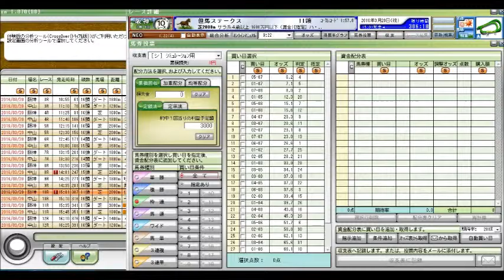但馬ステークス 競馬予想参考データ 2016年 「競馬レース結果ハイライト」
阪神大賞典
中日新聞杯
日経賞
毎日杯
マーチステークス
高松宮記念
中山記念
阪急杯
小倉大賞典
愛知杯
京都記念
共同通信杯
クイーンカップ
きさらぎ賞
東京新聞杯
日経新春杯
京成杯
中山金杯
京都金杯
有馬記念
中山大障害
阪神カップ
金鯱賞
凱旋門賞
競馬 名 勝負
競馬ラボ
競馬 実況
宝塚記念
菊花賞
日経新春杯
競馬ブログ
馬券術
競馬ブック
中京記念
jra-van
札幌記念
中山金杯
競馬 事故
京都大賞典
競馬 2ch
複勝 三連単
武豊
優駿
七夕賞
日刊競馬
高松宮記念
競馬ソフト
投資競馬
jra
ＪＲＡ
競馬
京都金杯
天皇賞（秋）
宝塚記念
北九州記念
東海ステークス
競馬ブック
競馬エイト
競馬の達人
重賞
競馬 名 実況
中山大障害
小倉記念
競馬
競馬予想
競馬場
競馬 ファンファーレ
安田記念
WIN5 万馬券 枠連
函館記念
競馬beat
競馬場
競馬ダイジェスト
ＪＲＡ－ＶＡＮ
競馬 予想
馬連 三連複 単勝 ワイド
新潟記念
G1
的中率
ジャパンカップ
馬券
競馬結果
天皇賞（春）
競馬 名実況
日経ラジオ
秋華賞
京成杯
名勝負
日刊コンピ
エリザベス女王杯
競馬beat
競馬儲ける
キズナ
フェアリーステークス
毎日王冠
競馬 感動
スプリンターズステークス
競馬新聞
デイリー杯２歳ステークス
競馬中継
オークス
競馬場の達人 林修
万馬券
競馬 名勝負
３連単
有馬記念
京都牝馬ステークス
回収率
競馬必勝法
皐月賞
競馬 落馬
藤田菜七子
高知競馬